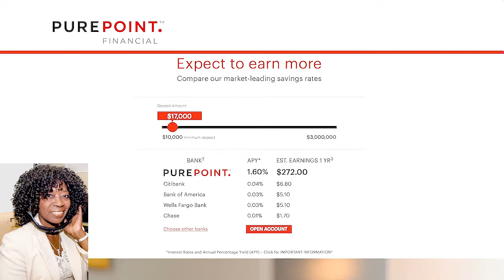America Saves Week